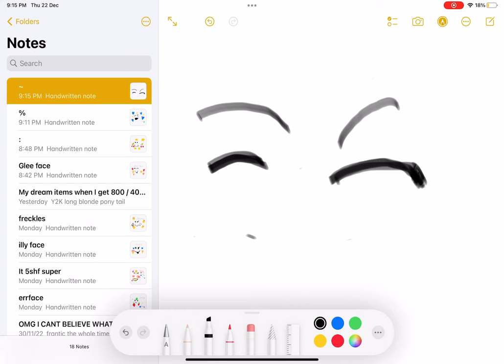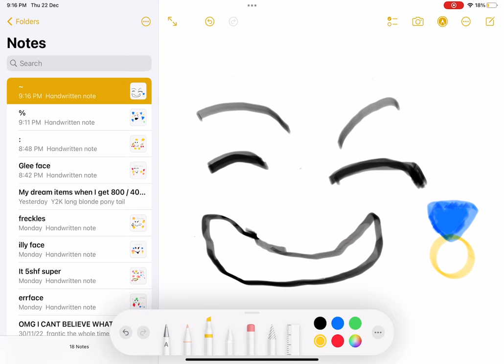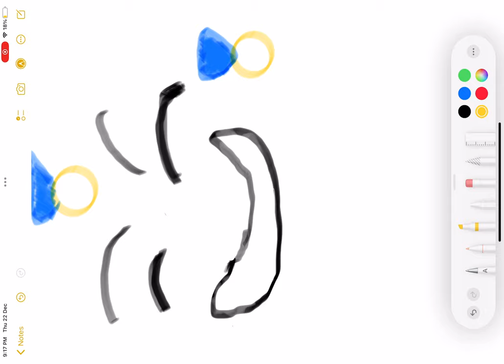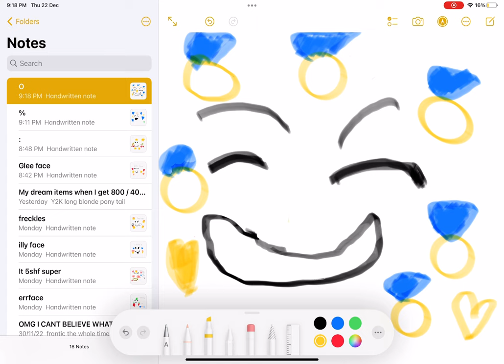Grin face makeover 🤣🤣🤣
Uhm I have nothing to say - 😎😎😎